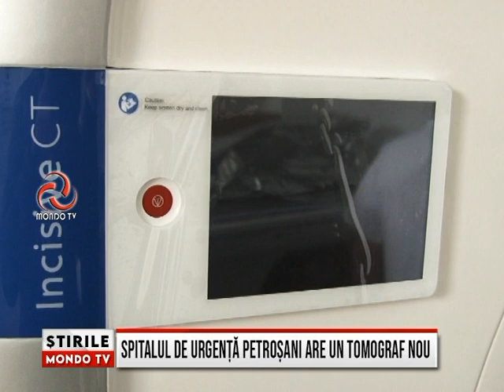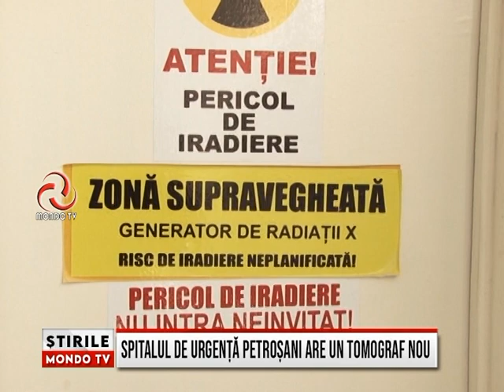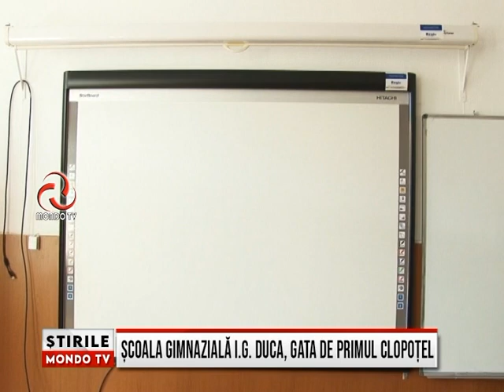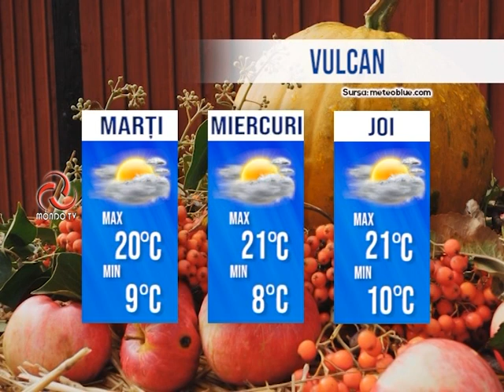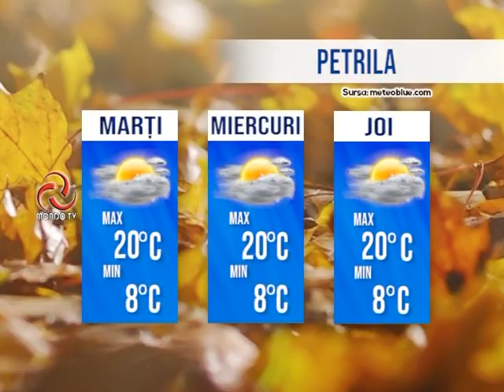STIRILE MONDO TV 06/09/2021